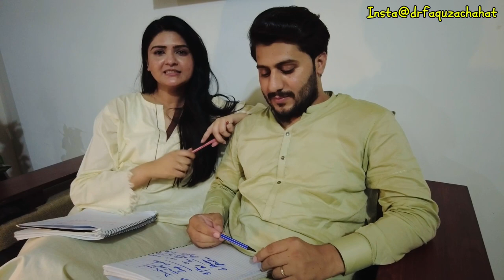Couple Q&A challenge| How well do we know each other❔| Faquza and Mustafa 💞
Couple Q&A
Couple quiz challenge
How we met ?
Couple chemistry
Couple answering questions